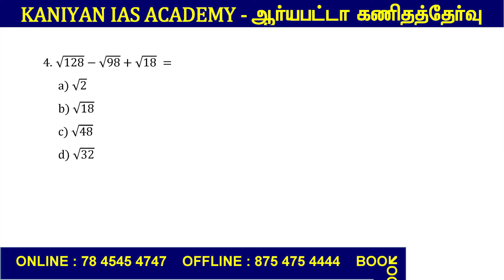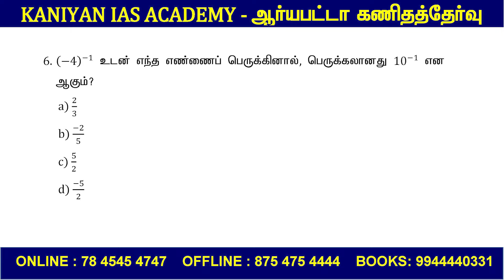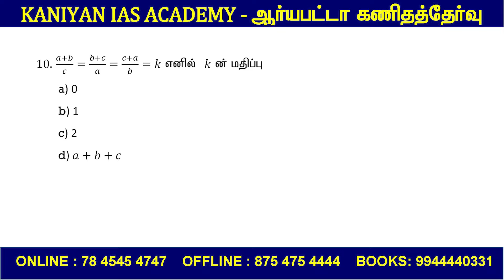TEST 6 | MATHS | QUESTION | ஆர்யபட்டா | கணிதத்தில் முதன்மை கணிதம் தேர்வு | 85+ நாள் இலவச தேர்வுகள்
சூரரைப் போற்று 3.0
SUB-INSPECTOR ONLINE TEST BATCH: